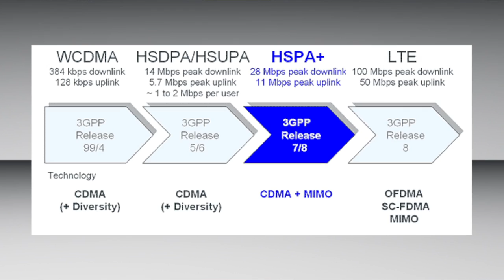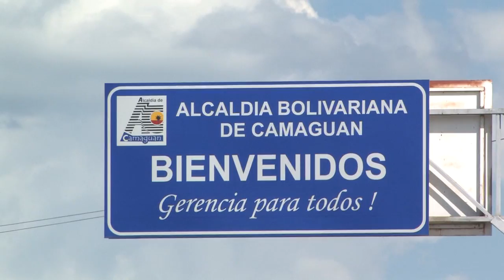Despliegue HSPA+ 412 en Guárico, Apure y Amazonas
Despliegue de red 3G HSPA en Guárico, Apure y Amazonas es una realidad con Alfred Manco Gerente de la Región Cenro Llano en eXclusiva para ConCafeTVhd